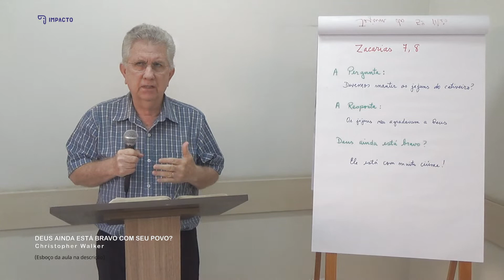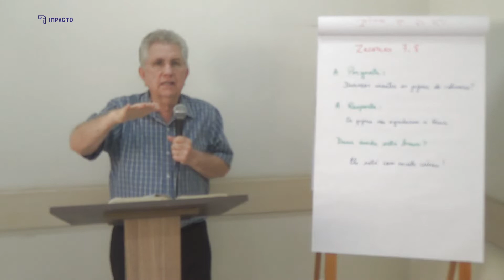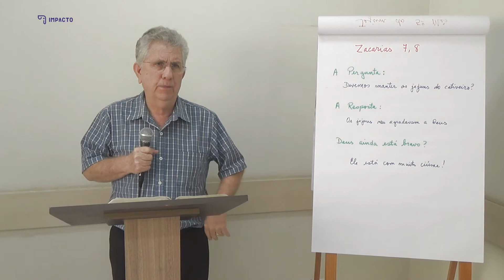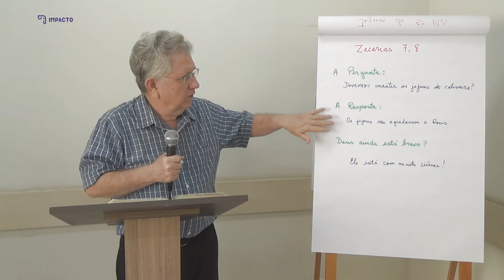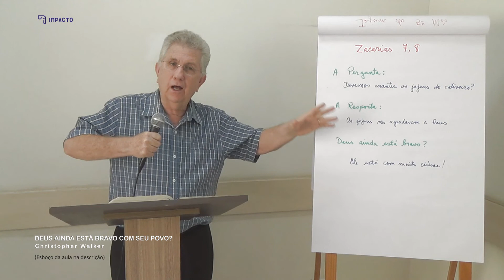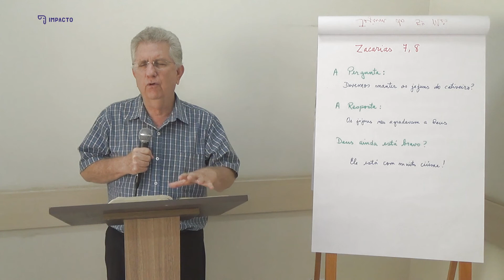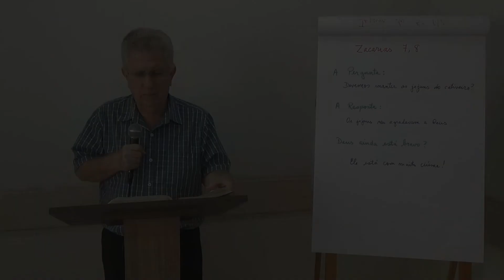Retorno do Exílio - aula 26 - Zc.7 e 8 - Deus ainda está bravo com seu povo? | Christopher Walker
Dando continuidade no livro de Zacarias, veremos mais uma parte da resposta de Deus à pergunta que o povo tinha feito sobre os jejuns que começaram a praticar no cativeiro. Deviam manter esses jejuns, ou já era hora de parar? Deus não deu uma resposta a essa pergunta no capítulo 7, mas deixou bem claro que os jejuns nunca o haviam agradado! Essa foi uma resposta que não esperavam! Agora, na sequência da resposta no capítulo 8, o que queremos saber é: Deus ainda estava bravo com eles? Se os jejuns não tinham agradado a Deus, isso significava que Ele continuava irado, que não iria abençoá-los?